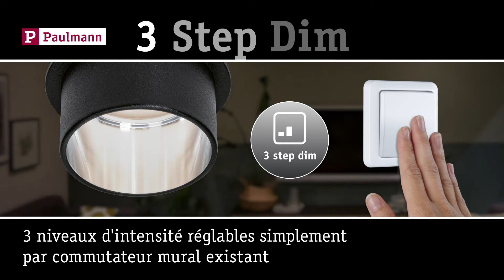Gil: Spot encastré décoratif non aveuglant